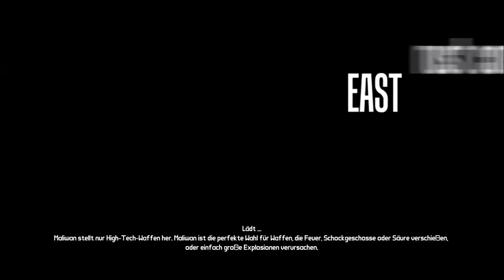Let's Play Together Borderlands (feat. RainbirdLP) #045 - Kontaktbörse für Rainbird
MissLizzyLP spielt mit Rainbird und zusammen spielen wir  Borderlands im Koop-Modus.
Borderlands ist ein actiongeladener Ego-Shooter mit Rollenspielelementen und alles in einer Science-Fiction-Verpackung.
Das Spiel aus dem Jahr 2009 kommt im comichaften Cel-Shading-Design daher und als "Kammerjäger" schießen wir uns über den postapokalyptischen Planeten Pandora.